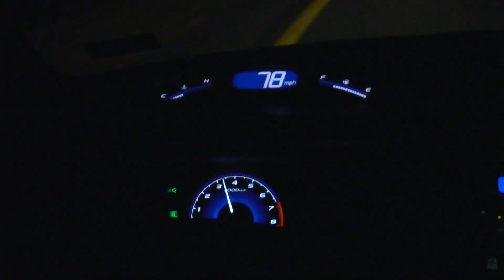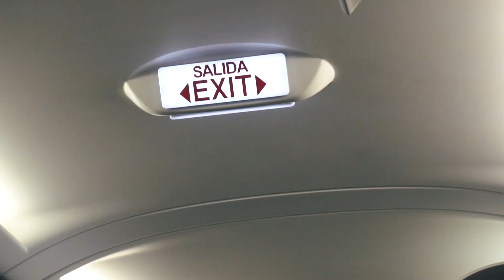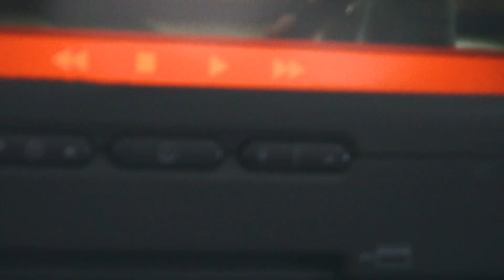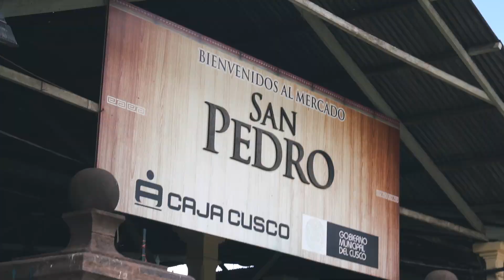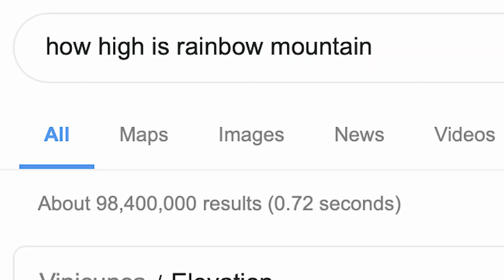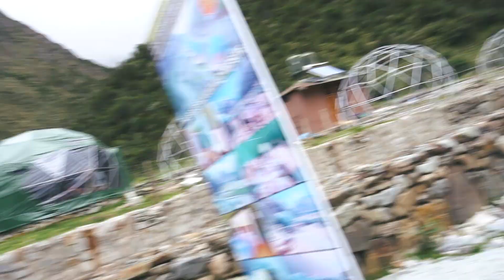Peru Vlog Part 1